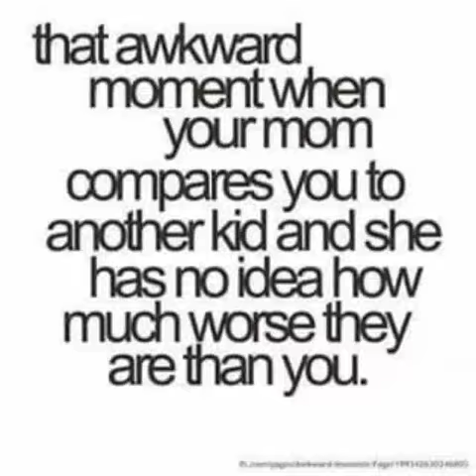Kariuki wa gichohi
Spoken word swahili